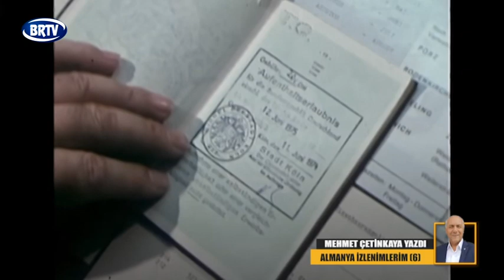ALMANYA İZLENİMLERİM 6 | 15.07.2024